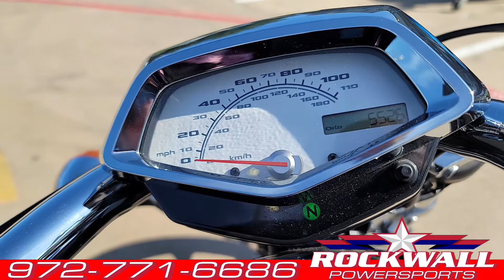2010 Honda Fury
Preowned 2010 Honda fury
5,525 miles
Chrome wheels
Cobra exhaust
Stk# 004583